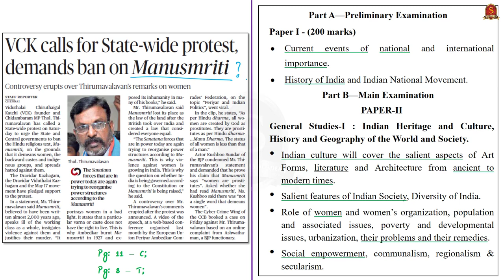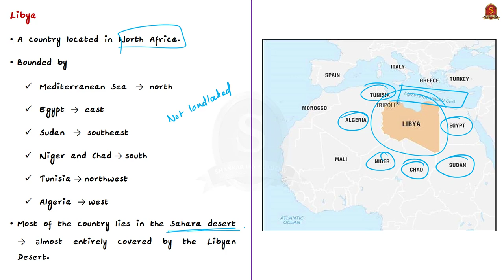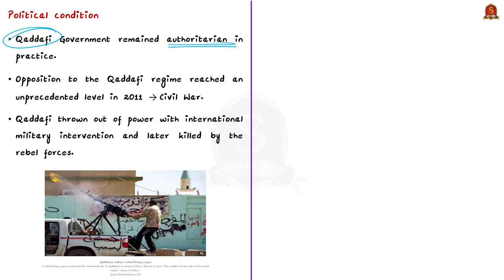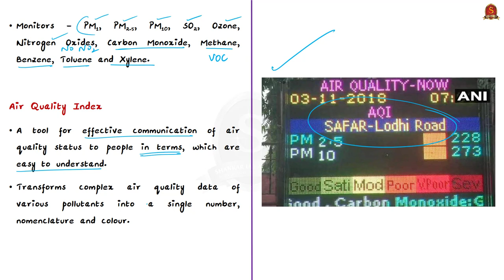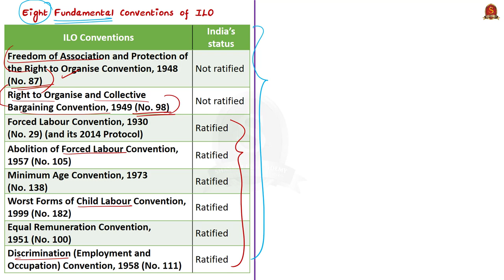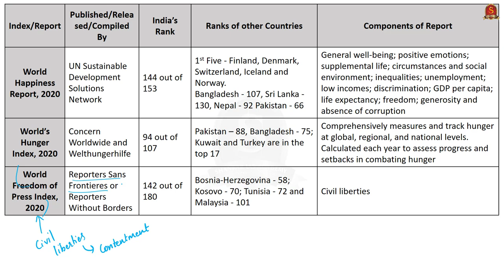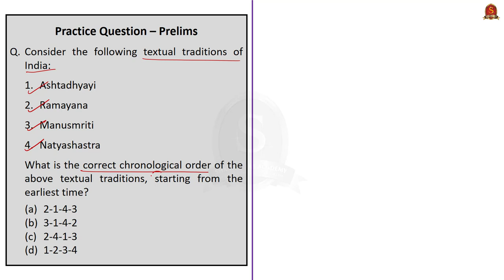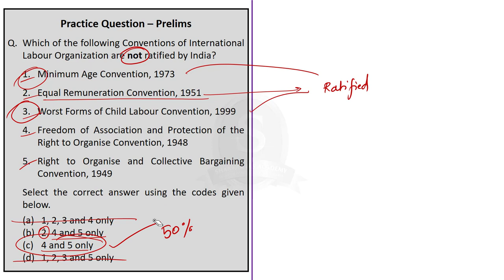The Hindu Daily News Analysis || 24th October 2020 || UPSC Current Affairs || Prelims 21 & Mains 20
►►Introduction - 0:00
►►Time Stamping of news articles:
1. VCK calls for State-wide protest, demands ban on Manusmriti - 00:16
2. Libya’s warring factions agree to ‘permanent’ truce - 00:26
3. Delhi’s air deteriorates to ‘very poor’ category - 12:43
4. India to chair key ILO forum after 35 years - 16:37
    ►►Previous Year Prelims Question on ILO - 20:04
5. Metrics of world happiness and the Muslims of India (Editorial) - 21:09
6. Prelims Practice Questions - 29:27
    (a) Question on Textual traditions of India
    (b) Question on places bordering Libya
    (d) Question on SAFAR
    (e) Question on ILO conventions
Important topics such as Manusmriti Libya ILO FourIndicesAndHappiness SAFAR AQI are vividly discussed in UPSC Civil Services Exam Perspective in this video, with a special Practice cum Revision session in the end.